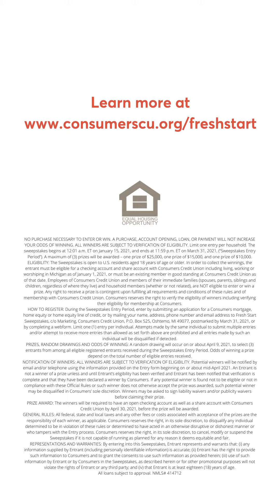Fresh Start Home Sweepstakes - What Would You Do?